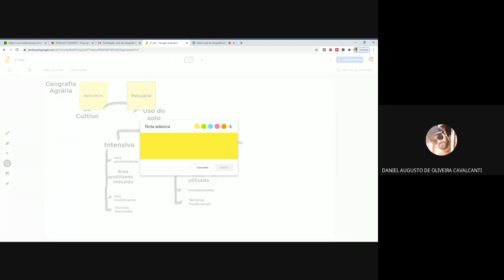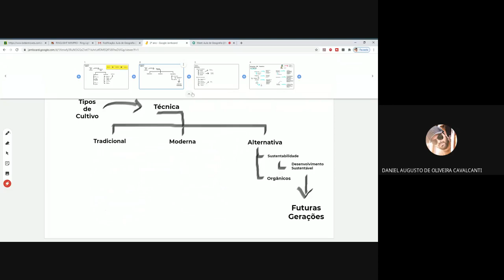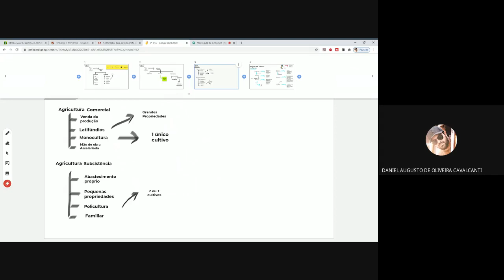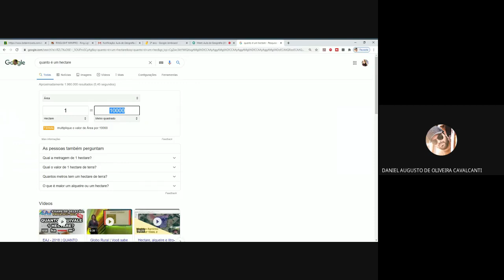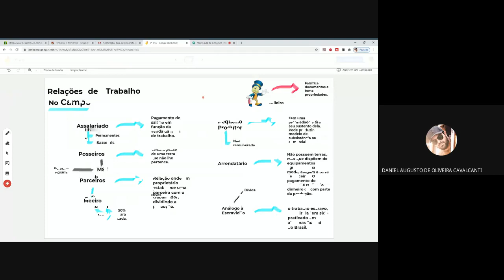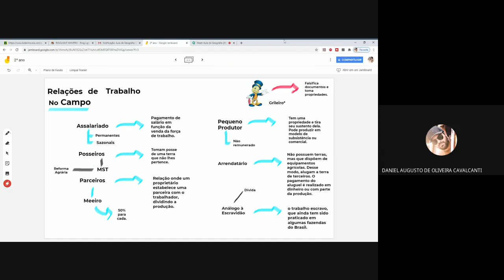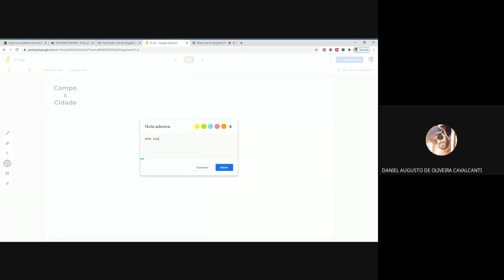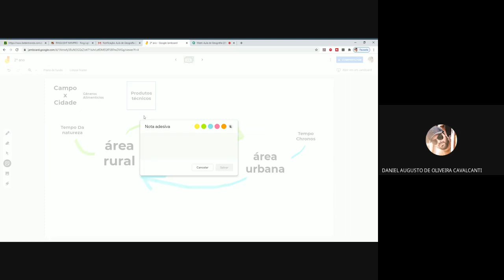2º ano - Estrutura fundiária